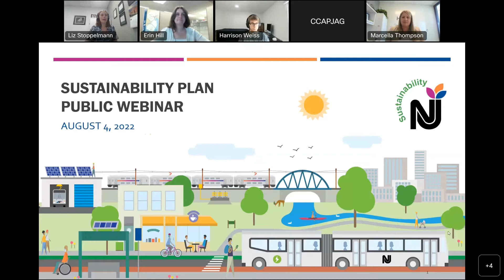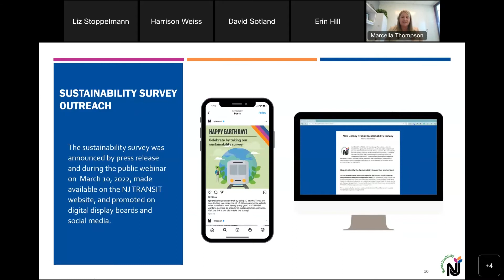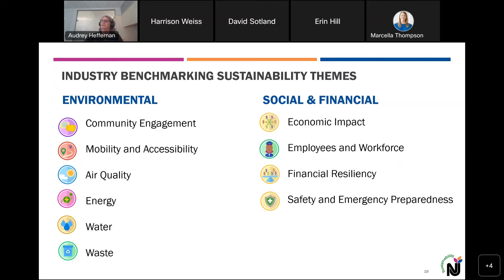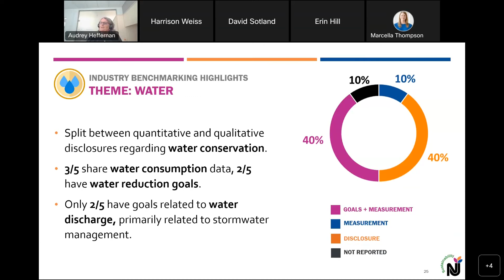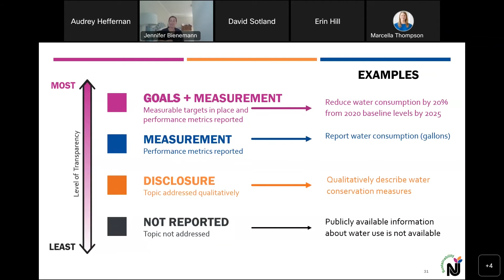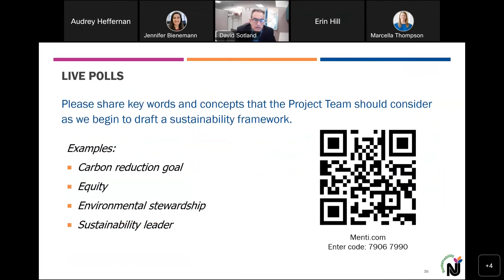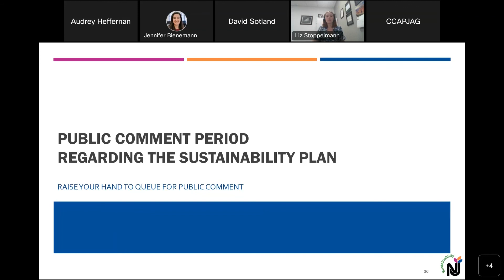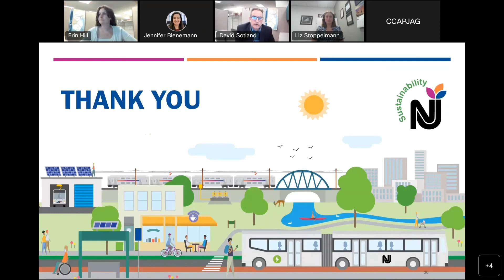NJ TRANSIT Sustainability Plan Public Webinar #2 August 4th, 2022